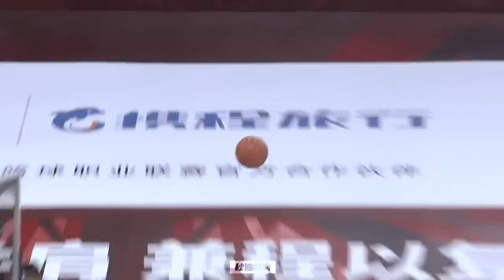老兵不死！39岁张庆鹏37分个人集锦 | CBA季后赛：青岛 vs 山东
张庆鹏，出战29分钟，砍下生涯季后赛新高的37分，其中末节砍下24分，在更衣室里，彪哥也潸然泪下！